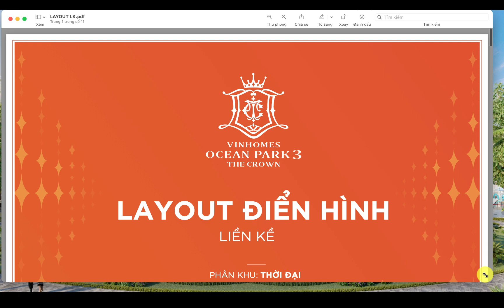Phân tích Layout thiết kế phân khu THỜI ĐẠI - Ocean Park3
Phân khu Thời Đại có 1313 căn, ngôn ngữ kiến trúc Phương Đông.
Phân khu Thời Đại được mở bán đầu tiên ngày 10/10/2022 với sự tâm huyết của CĐT đem đến một đại đô thị biển với những tiện ích đẳng cấp Quốc tế dành cho những cư dân toàn cầu.
Thời Đại sở hữu 2 công viên nội khu, 1 toà văn phòng, 10 toà cao tầng, hệ thống trường học Vinschool và sự kết nối "gần nhất" sang trung tâm thương mại Mega Mall tạo lên vị trí đắc địa khi sở hữu BĐS nơi đây.
Sắp tới các chủ nhân sẽ được nhận bàn giao, qua video các bạn sẽ được phân tích chi tiết và có sự lựa chọn thiết kế, nội thất để nâng cao giá trị ngôi nhà của mình đem lại không gian sống hoàn mỹ tại NƠI HẠNH PHÚC NGẬP TRÀN.